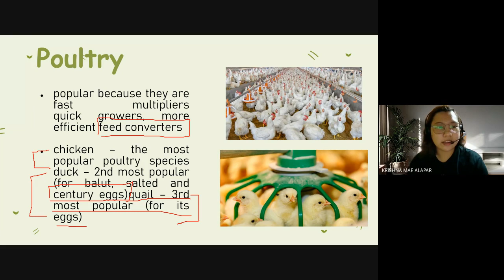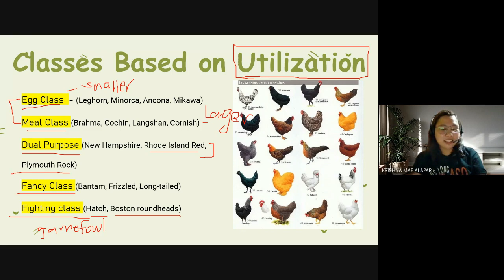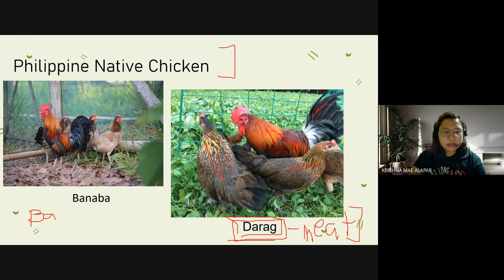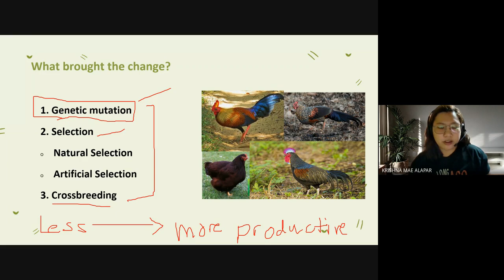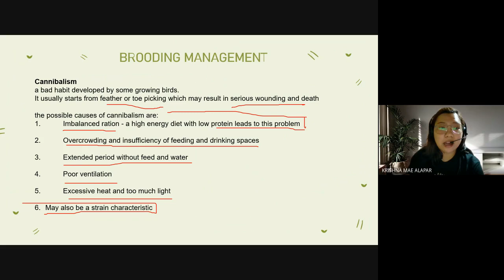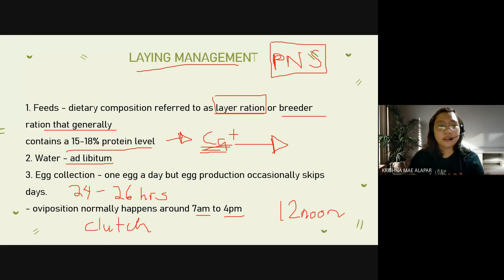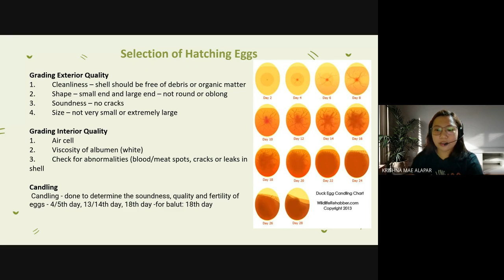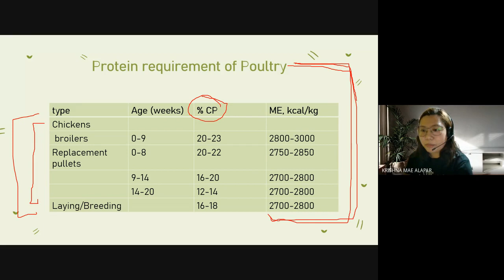FREE LEA REVIEW | Animal Science - Poultry Production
Licensure Examination for Agriculturist - ANIMAL SCIENCE

Animal Science is just one out of the six subjects for the Licensure Examination for Agriculturists.
Here is a lecture about Poultry Production and some tips and strategies in answering the board exam questions.

So, what are you waiting for? Get your pen and paper, listen, watch, take down notes and LEARN!!!

Write down all your questions and concerns here on this Channel.

Good luck, KaStudyBuddy!

WATCH TILL THE END, PASS THE EXAM, AND BE A FUTURE FILIPINO SCIENTIST.